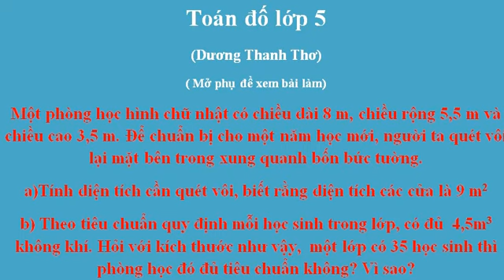74. Một phòng học hình chữ nhật có chiều dài 8 m, chiều rộng 5,5 m và chiều cao 3,5 m.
0,004🤝🙏 🙏🏻
Ôn 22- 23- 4) Bản chép lời
Tìm kiếm trong video
0:00
Ôn 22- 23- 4) Một phòng học hình chữ nhật có chiều dài 8 m, chiều rộng 5,5 m và chiều cao 3,5 m. Để chuẩn bị cho một năm học mới, người ta quét vôi lại mặt bên trong xung quanh bốn bức tường.
0:15
a)Tính diện tích cần quét vôi, biết rằng diện tích các cửa là 9 m2 b) Theo tiêu chuẩn quy định mỗi học sinh trong lớp, có đủ 4,5m3 không khí. Hỏi với kích thước như vậy, một lớp có 35 học sinh thì phòng học đó đủ tiêu chuẩn không? Vì sao?
0:35
a) Diện tích xung quanh của phòng học là: (8+5,5)×2×3,5=94,5 (m2)
Diện tích quét vôi là: 94,5−9=85,5 (m2)
1:04
b) Thể tích không khí của phòng học đó là: 8×5,5×3,5=154 (m3)
Thể tích không khí phòng học tiêu chuẩn cần cho 35 học sinh là: 4,5×35=157,5 (m3)
1:27
Do thể tích không khí phòng học đó nhỏ hơn thể tích không khí phòng tiêu chuẩn 154m3 nhỏ hơn 157,5 (m3)nên phòng học đó chưa đủ tiêu chuẩn.
 Đáp số: a) 85,5 m2
 b) Phòng chưa đủ tiêu chuẩn
1:46